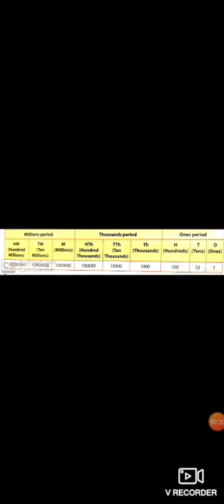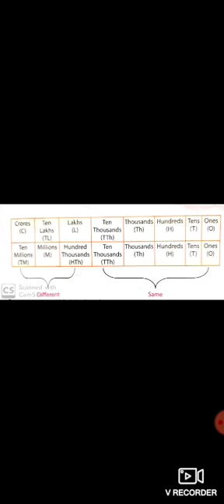Std V Math Ch 1Large numbers P7- International place value system